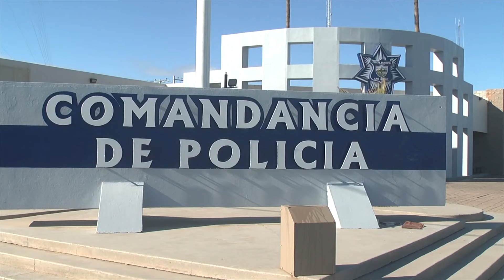Reportaje especial: Policías no hacen carrera